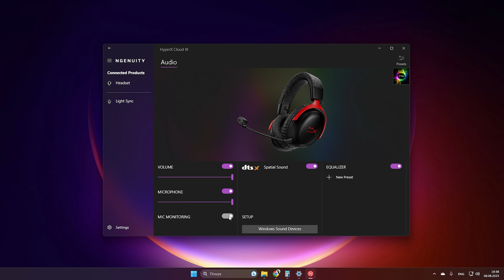HyperX Cloud III - як звучить новий мікрофон і що не так зі звуком?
HyperX Cloud III - нове покоління вже легендарний гейимерських навушників. Новий дизайн, новий мікрофон, новий звук. В той же час знайомий стиль, та сама надійність і набагато більше комфорту.

Підтримати канал:
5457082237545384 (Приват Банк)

🤟🤟🤟 Приєднуйся до моєї партнерської мережі і знімай годноту!